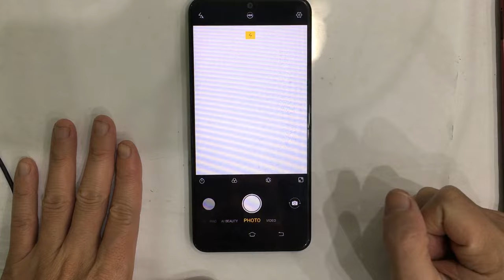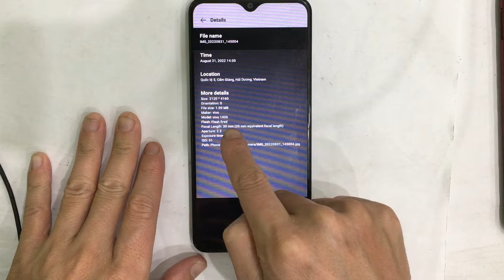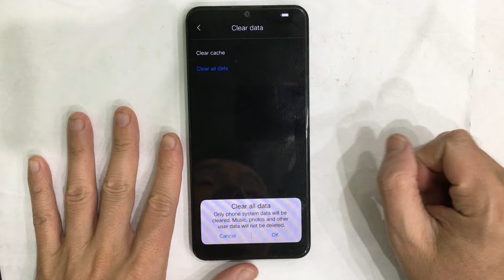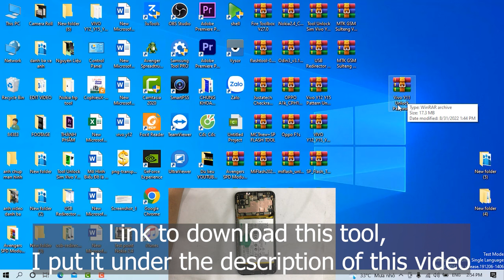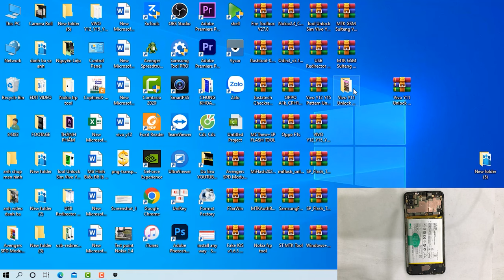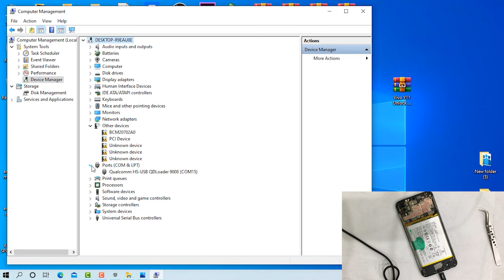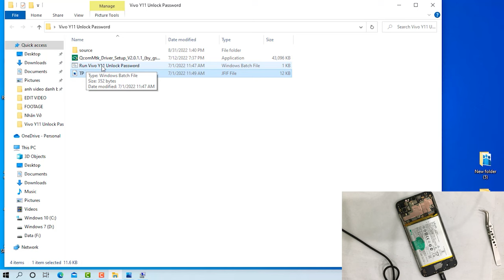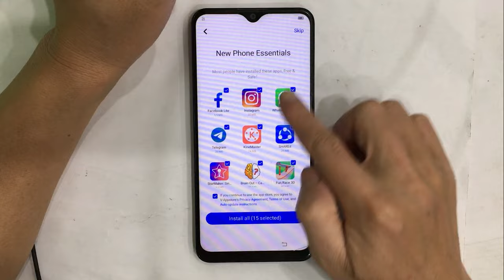Vivo Y11 (vivo 1906) Hard reset/Pattern, Pin, Password Unlock with Free Tool/Frp Bypass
Vivo Y11 (vivo 1906) Android 11 FRP Bypass/Google Account Lock Bypass/Hard reset, one click to done with Free tool.

Password: phonedone